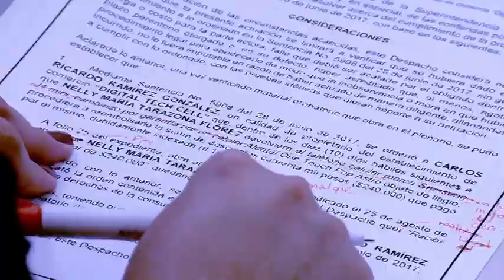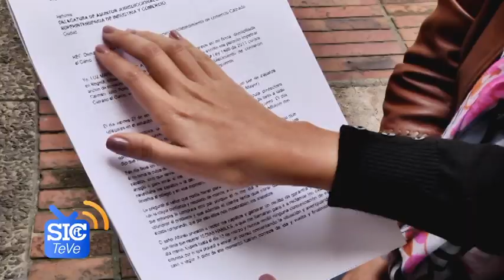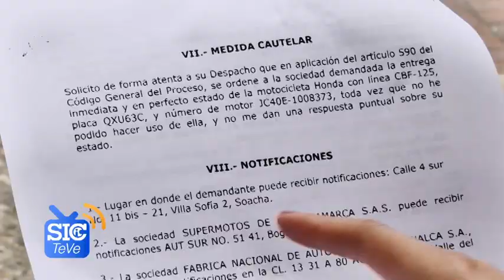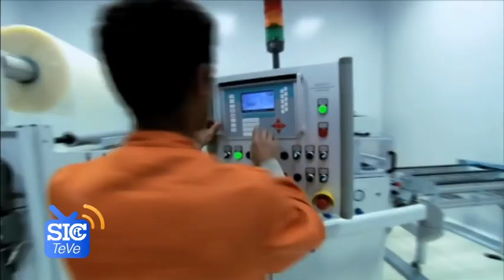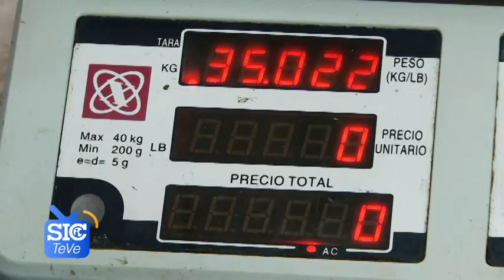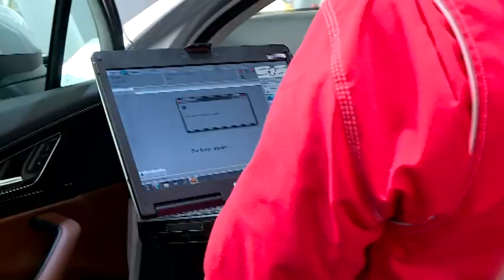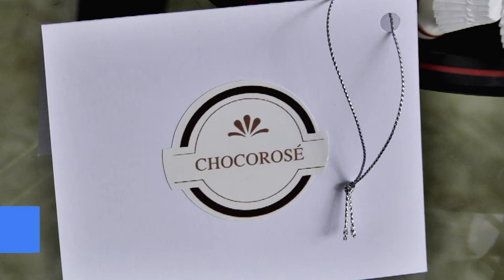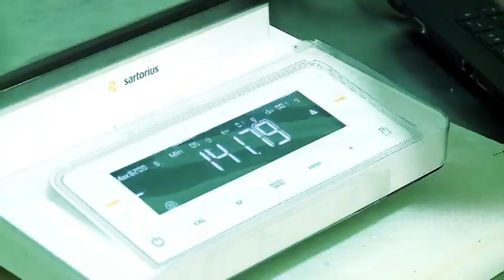SIC Te Ve capítulo 17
¿Qué es la garantía? ¿Cómo puedo reclamarla? ¿Qué pasa si mi proveedor no cumple con la garantía? ¿Cualquier producto tiene garantía? ¿Por cuánto tiempo? Estas son algunas de las preguntas que tendrán respuesta en esta emisión de SICTeVe.

También tendremos detalles de la prohibición de producción y distribución de la chupeta 'Doctor Look Palito Láser'. Con la decisión, la Superintendencia de Industria y Comercio busca proteger la vida de los consumidores pues se comprobó que el producto contiene sustancias químicas no aptas para el consumo.

Además les contaremos detalles de los operativos de control a balanzas en tiendas y otros establecimientos comerciales en el suroriente de Bogotá, para garantizar que los compradores reciban siempre la cantidad exacta de producto por el que pagan.